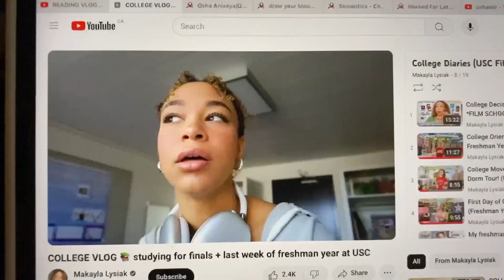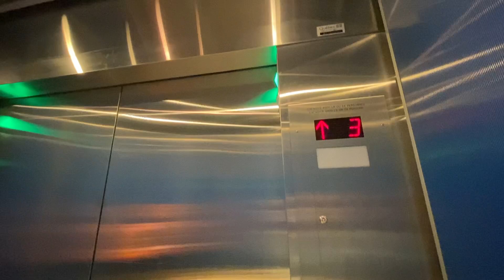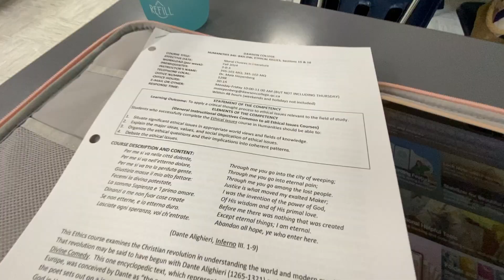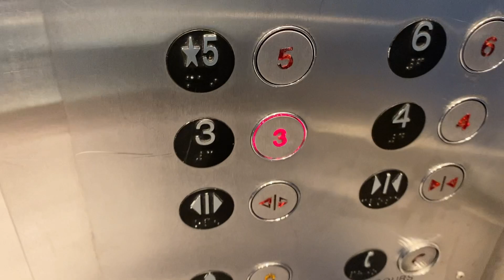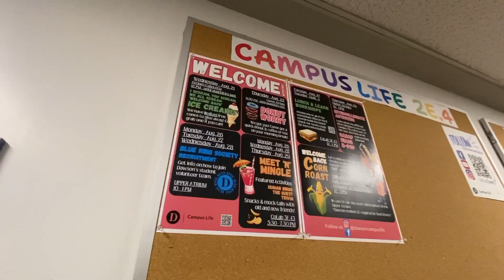First Day Back at Dawson College Vlog